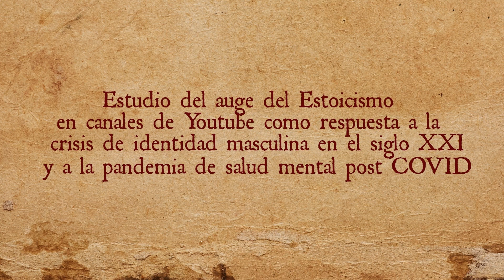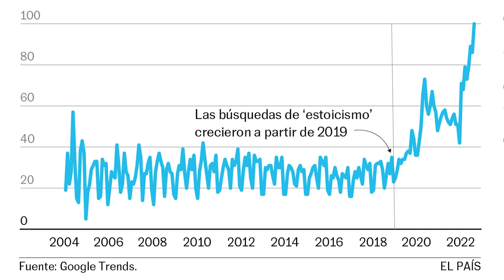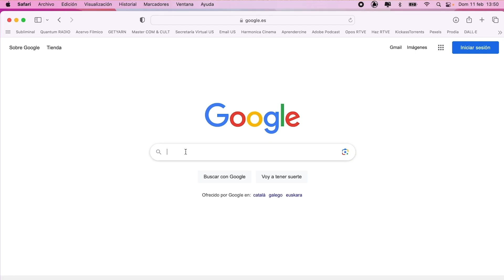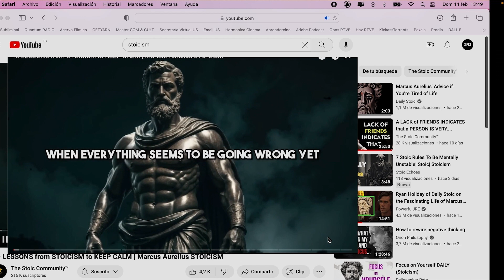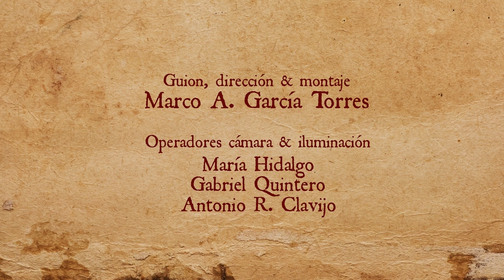NEOESTOICISMO ¿POR QUÉ ESTÁ DE MODA?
Máster Comunicación & Cultura - Universidad de Sevilla. Artículo publicado en Revista Internacional Imagen